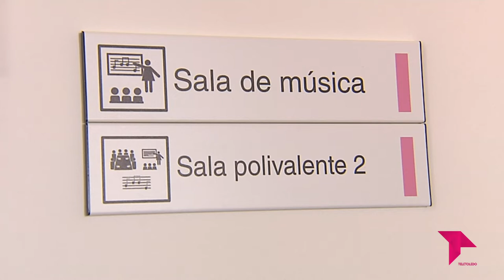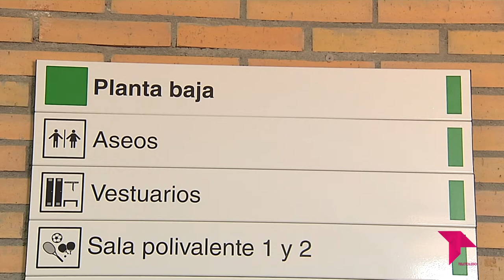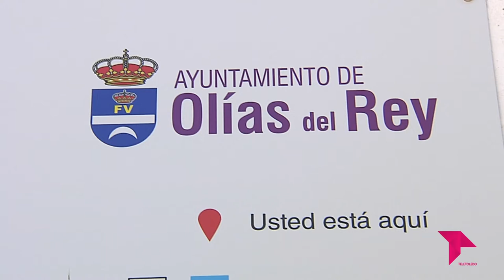OLÍAS DEL REY, UN MUNICIPIO INCLUSIVO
Olías del Rey apuesta por la accesibilidad cognitiva en los espacios municipales y con la adaptación de sus ordenanzas a lectura fácil